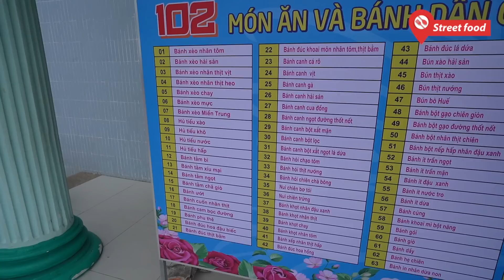Dĩa bánh da heo nhìn cứ như thật, ai cũng bị giật mình không nghĩ là bánh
Nhân dịp chào xuân 2023, TP Sa Đéc (tỉnh Đồng Tháp) đã tổ chức hoạt động giới thiệu và trưng bày, xác lập kỷ lục 102 món ăn và bánh dân gian được làm từ bột Sa Đéc.